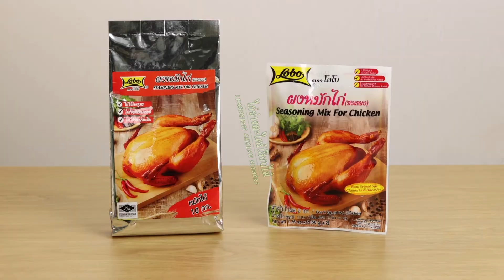ไก่ย่างตะไคร้เสียบไม้ [Lemongrass Chicken Skewers] by Lobo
ผงหมักไก่ ตรา โลโบ - Lobo Seasoning Mix for Chicken
ขนาด 100 กรัม หาซื้อได้ที่ -100 g. pack size now available at:
Air Force, Foodland, Fuji Super, Makro, Maxvalu, Sino Family Shop, Emporium Gourmet Market, The Mall, Tang Hua Seng (ตั้ง ฮั่ว เส็ง), Tesco Lotus, Tops, Paragon Gourmet Market, Villa Market

ขนาด 500 กรัม หาซื้อได้ที่ - 500 g. pack size now available at:
Makro

All products are available via online outlets:
Line: @Lobo
SHOPEE: lobo_official_shop
JD CENTRAL: LOBO_SHOP

วัตถุดิบ:
- สะโพกไก่เลาะกระดูก 1.1 kg.
- ตะไคร้ 50 g.
- กระเทียม 50 g.
- น้ำ 1/4 ถ้วยตวง
- ผงหมักไก่ ตรา โลโบ 1 ซองย่อย (ใน 1 ซองประกอบด้วย 2 ซองย่อย)

ตำตะไคร้และกระเทียมจนละเอียด พักไว้
หั่นไก่เป็นชิ้นพอดีสำหรับเสียบไม้ จากนั้นใส่ผงหมักไก่ ตรา โลโบ ลงไป
เติมน้ำ ตามด้วยตะไคร้และกระเทียมที่ตำไว้ ผสมให้เข้ากัน หมักทิ้งไว้อย่างน้อย 30 นาที
เรียงบนหม้อทอดไร้น้ำมัน ทาน้ำมันให้บาง ๆ ให้ทั่ว แล้วอบที่อุณหภูมิ 180ºC เป็นเวลา 7 นาที
ทาน้ำมันอีกครั้ง อบต่ออีก 4 นาที

Ingredients:
- 1.1 kg. boneless chicken thighs
- 50 g. lemongrass
- 50 g. garlic
- 1/4 cup water
- 1 small packet Lobo Seasoning Mix for Chicken (comes with 2x50 g. packets for in one pack)

1. Pound chopped lemongrass and garlic in a mortar until well-combined and smooth.
2. Cut boneless chicken thighs into bite-sized pieces and marinate with 1 small packet (50 g.) Lobo Seasoning Mix for Chicken. Leave for 30 minutes.
3. Thread onto skewers.
4. Cook in air fryer or grill until done.
5. Thinly brush on oil and cook at 180ºC for 7 minutes.
6. Brush on oil one more time and cook for another 4 minutes.
7. Enjoy.